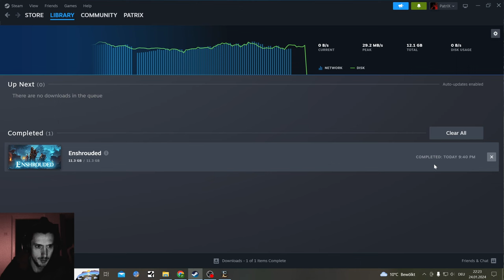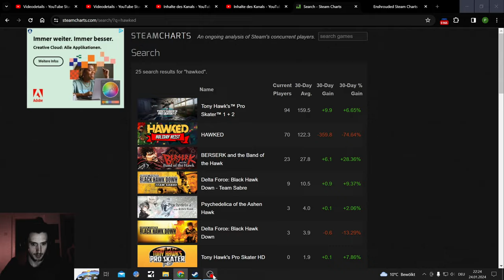Enshrouded Early Access Playthrough Part 1, the Palworld Compition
Enshrouded is an Open World Crafting and Survival Game mostly similar to Valheim, but let us see if the Game survives the Palworld hype